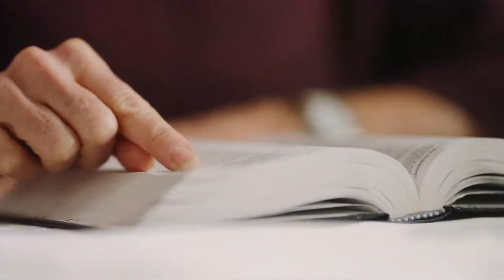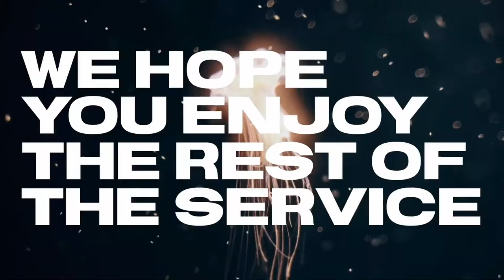Freedom From Disappointment Part 2 Ps Bianca Norman HIC CHURCH UK